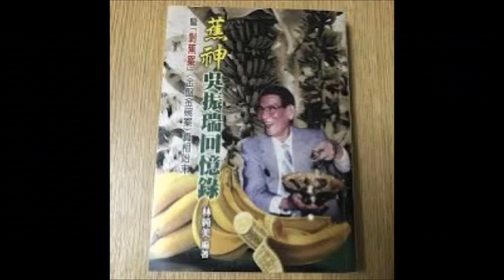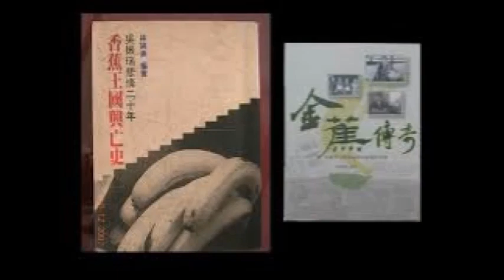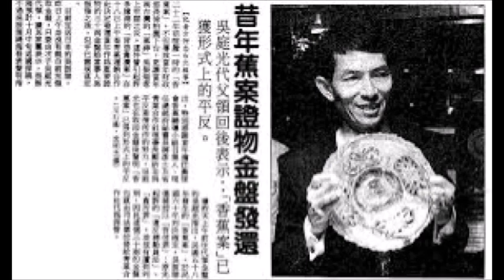(12/07日) 蔡英文你對台灣這塊土地的農人【轉型正義】作了？要否真踩這塊土地，為土地農民做些事？還是繼續抱著外來政權的神主牌，遠離這塊土地，再凹下去。蕉神吳振瑞的三子吳庭和，一首【安童哥】以饗鄉親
(12/07日) 蕉神吳振瑞的三子吳庭和，建中、台大畢業後，以【動物學】名額 被當年的統治當局放行，前往紐約茱莉亞音樂學院 修習聲樂；他將台灣50多首民謠改編，於紐約林肯中心發表，並獲紐約時報評論為 世界級 男大高音之一。本片一首【安童哥】以饗鄉親。吳庭和專長IBM mainframe電腦組合語言，於貝爾實驗室專門整合各大通訊系統的交換機。他對蕉神吳振瑞的回憶：父親在觀察過南美洲香蕉生產後，驚訝於他們，整片山野大面積的種植，並於蕉葉間的陰濕處，種植更有經濟價值的咖啡豆。南美香蕉以流籠式、水洗輸送…大量生產，避免香蕉在輸送間產生碰撞、損壞，效率高出台灣甚多。遂對台灣蕉農的生產，作出中長期的規劃：在香蕉樹之間種植毛豆，這經濟價值比香蕉高的農作物。也讓台蕉 萬一在不敵南美蕉 時的退卻路線。日本人在各餐飲店、酒肆，在主食上桌前的開胃小菜 毛豆，需求量大，供不應求。這種高瞻遠矚的規劃，也誕生了蕉神吳振瑞金碗案的同案受冤屈者【毛豆大王 蔡坤山】。後來蔡坤山創立大明食品公司，目前担任會長，曾担任台灣區冷凍蔬果公會的理事長，開創台灣綠金 毛豆產業，為台灣農業作出貢獻。蔡英文你對這群真正對這塊土地的農人的【轉型正義】作了嗎？要不要真踩著這塊土地，為土地農民做出些許貢獻？還是繼續抱著外來政權的神主牌，遠離這塊土地，再凹下去。